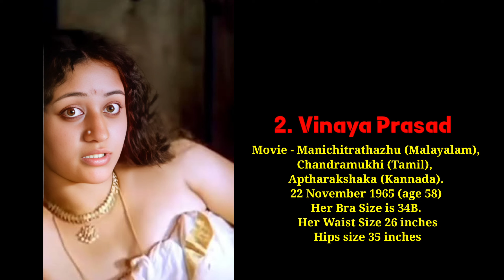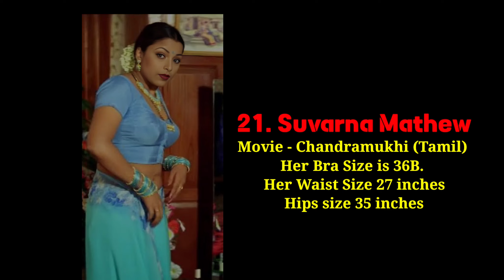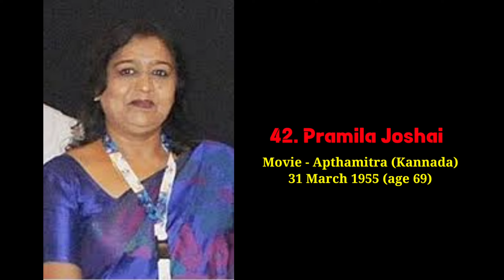List of Chandramukhi Actresses from all Languages with their Photos, Age and Body Measurements 2024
List of Chandramukhi Series Actresses from all Languages with their Photos, Age and Body Measurements 2024

Manichitrathazhu is a 1993 Indian Malayalam-language epic psychological horror film directed by Fazil, written by Madhu Muttam, and produced by Swargachitra Appachan. The film stars Mohanlal, Suresh Gopi and Shobana in addition to Nedumudi Venu, Innocent, Vinaya Prasad, K.P.A.C.Lalitha, Sridhar, K.B. Ganesh Kumar, Sudheesh, Thilakan and others in supporting roles. The story is inspired by a tragedy that happened in an Ezhava tharavad, the Alummoottil meda (an old traditional mansion), located at Muttom (near Haripad), belonging to a central Travancore Channar family, in the 19th century. The writer of the film, Madhu K Panicker or Madhu Muttam, is a member of the Alummoottil Tharavad.

Apthamitra is a 2004 Indian Kannada-language horror film directed by P. Vasu and produced by Dwarakish. It stars Vishnuvardhan, Soundarya and Ramesh Arvind in the lead roles, while Prema, Dwarakish and Avinash appear in supporting roles. The film is a remake of Malayalam film Manichithrathazhu with some plot changes. The film was released on 27 August 2004 on Varalakshmi festival to positive reviews.

Chandramukhi is a 2005 Indian Tamil-language psychological comedy horror film written and directed by P. Vasu. It is a remake of Vasu's Kannada film Apthamitra (2004) which itself is based on the Malayalam film Manichitrathazhu (1993). The film stars Rajinikanth, Prabhu and Jyothika along with an ensemble supporting cast, including Vadivelu, Nayanthara, Nassar and Sheela. It revolves around a woman who suffers from dissociative identity disorder that affects a family, and a psychiatrist who intends to solve the case while risking his life.